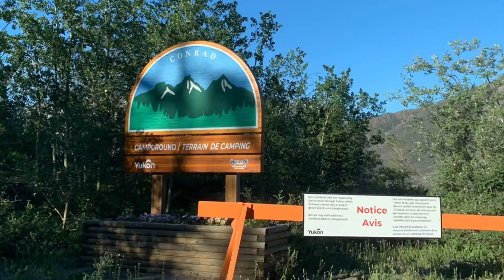Our little journey - long drive - 2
2021 summer long drive - 1 (English)

Musician: ASHUTOSH